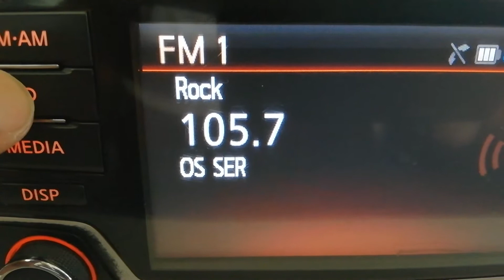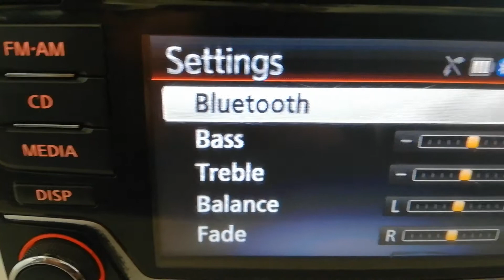Estéreo de pantalla Nissan. Cámara de reversa